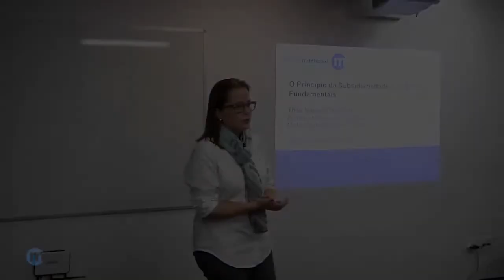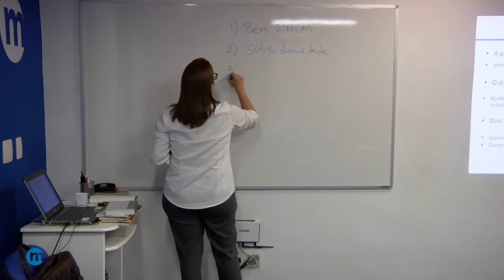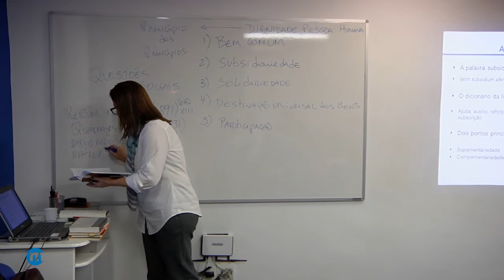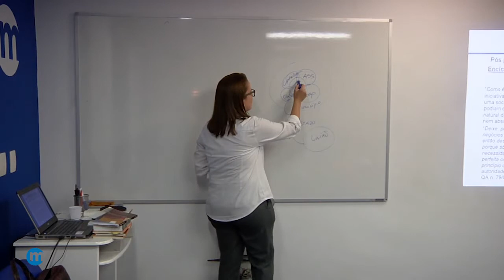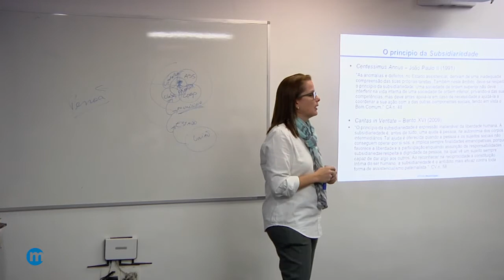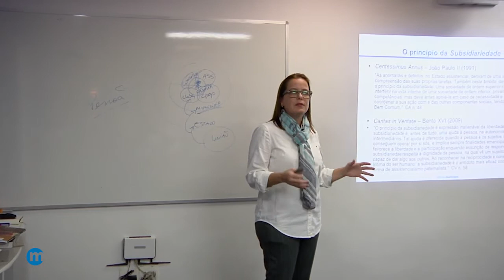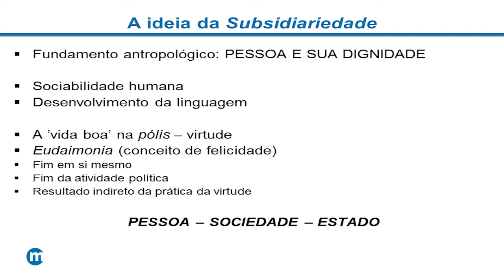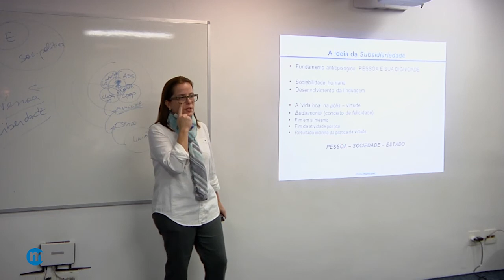O Princípio da Subsidiariedade e os Direitos Fundamentais - Parte 1 - PASP MOD02 - AULA02 2016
primeira parte da aula 02 do modulo 2 do Curso Princípios para Ação Social e Política promovido pela Oficina Municipal no ano de 2016.
Modulo 02 - Política e Bem Comum
professora Thais Novaes Cavalcanti